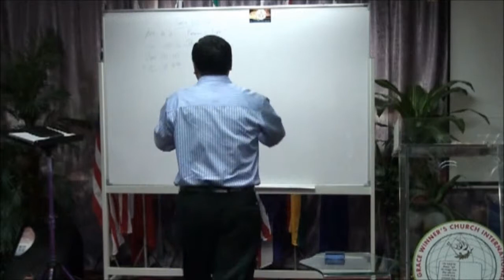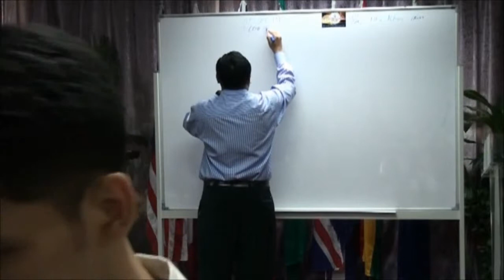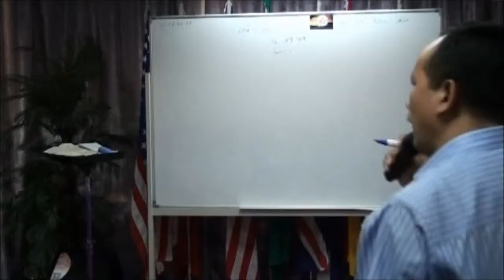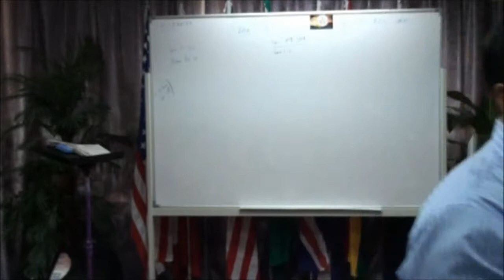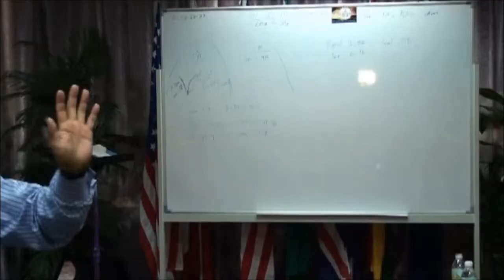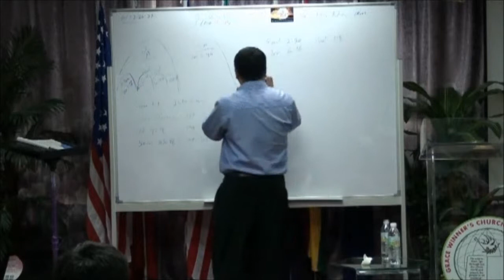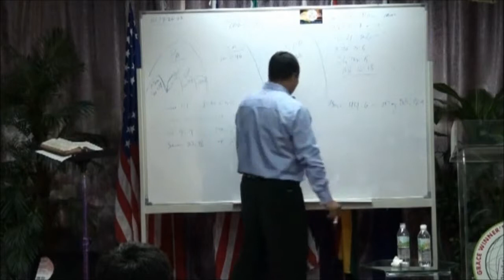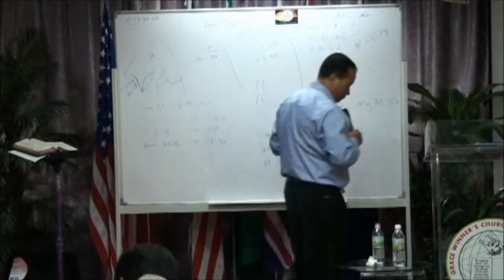Rev.Thawng Sian Pau ( Kepong Malaysia 2013)